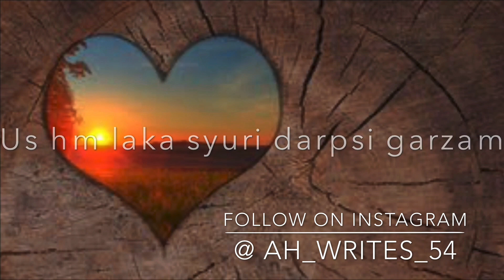Gul Yama Gulab Yama | Lyrics | Pashto Song | Whatsapp Status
Song: Gul Yama Gulab Yama
Artist: Latifa Azizi
Video Created: iMovie